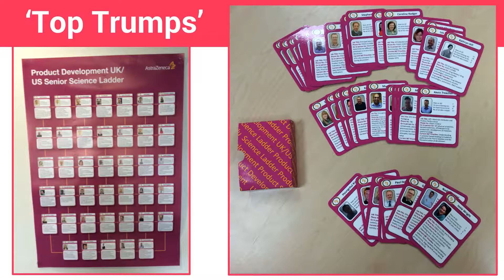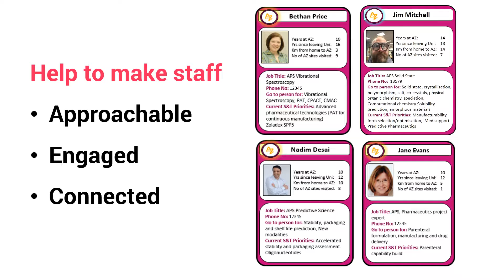Joe de Sousa at the R&D Management Conference 2016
Starting out in a large R&D centric business can be daunting and it can take sometime before you can correctly identify the person with the right specialist knowledge to help you with a project.

AstraZeneca has taken a novel approach to unlocking the vast experience and expertise that exists in their leading scientists.

Joe de Sousa, Science and Technology Lead for Pharmaceutical Development at AstraZeneca, says that every trick in the book should be used to help all staff in an organisation benefit from this huge asset and bring this expertise into their own project.

He says: "We used the simple concept of Top Trump cards as one way of raising awareness of the expertise and experience colleagues have. By including a photo and some ice-breaker information the cards help to get a conversation going. The simple message hit home and raised a smile or two at the same time."